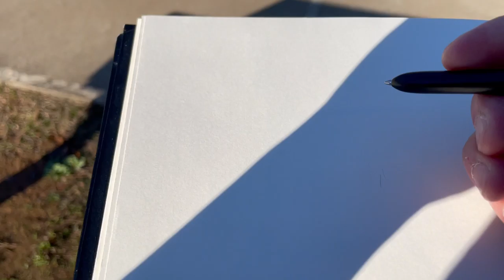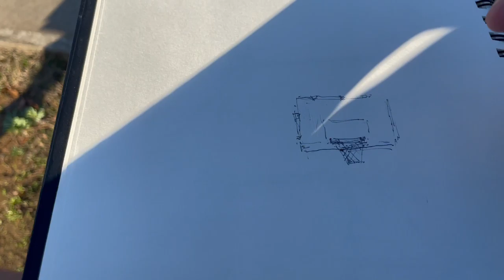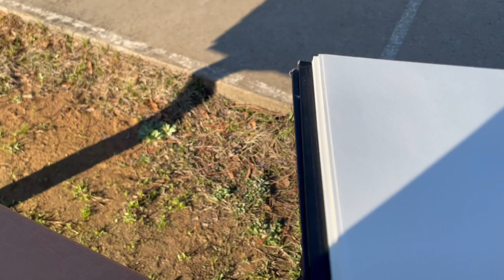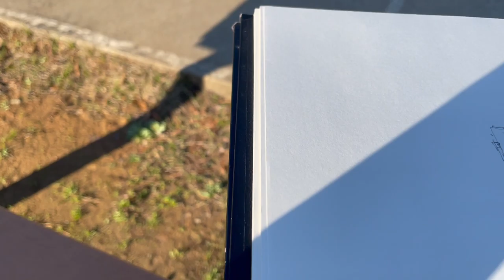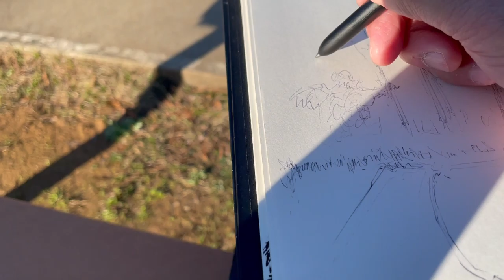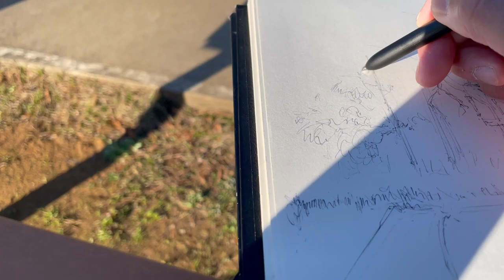Draw Basketball Court!!!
In this video, I will be showing you how to draw a basketball court. It can be any basketball court you can get into located in a park, gym, school, or even the one that's already set up for you at your home.

March is here that commemorates the Women's History month.  Can you name some current events during the 3rd month of the year?  If you like the rigorous game of basketball or enjoy watching this champion vs. champion game in the comfort of your living room, then you are in for the March Madness.

The undisclosed location of the basketball court in the video is the activity.  As safety briefings should you plan to draw the nearest basketball court at your neighborhood, always follow the rules in your area.  Enjoy!

Winfield